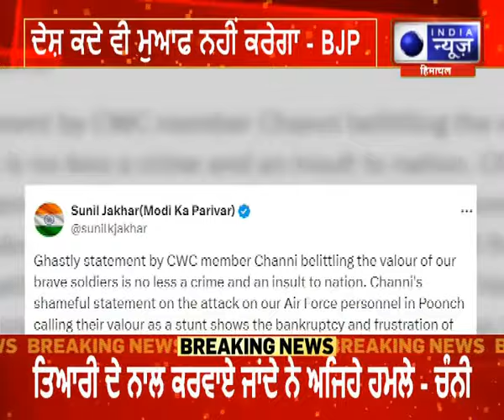ਚੰਨੀ ਦੇ ਬਿਆਨ 'ਤੇ ਸੁਨੀਲ ਜਾਖੜ ਦਾ ਟਵੀਟ, ਕਿਹਾ ਦੇਸ਼ ਮਾਫ਼ ਨਹੀਂ ਕਰੇਗਾ | INDIA NEWS PUNJAB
ਸੀਡਬਲਿਊਸੀ ਮੈਂਬਰ ਚੰਨੀ ਵੱਲੋਂ ਸਾਡੇ ਬਹਾਦਰ ਸੈਨਿਕਾਂ ਦੀ ਬਹਾਦਰੀ ਨੂੰ ਨਿੰਦਣ ਵਾਲਾ ਘਿਨੌਣਾ ਬਿਆਨ ਕਿਸੇ ਅਪਰਾਧ ਅਤੇ ਦੇਸ਼ ਦਾ ਅਪਮਾਨ ਨਹੀਂ ਹੈ। ਪੂੰਛ ਵਿੱਚ ਸਾਡੇ ਹਵਾਈ ਫੌਜ ਦੇ ਜਵਾਨਾਂ 'ਤੇ ਹੋਏ ਹਮਲੇ 'ਤੇ ਚੰਨੀ ਦਾ ਸ਼ਰਮਨਾਕ ਬਿਆਨ ਉਨ੍ਹਾਂ ਦੀ ਬਹਾਦਰੀ ਨੂੰ ਸਟੰਟ ਦੱਸਣਾ ਚੰਨੀ ਦੀ ਦੀਵਾਲੀਆਪਨ ਅਤੇ ਨਿਰਾਸ਼ਾ ਨੂੰ ਦਰਸਾਉਂਦਾ ਹੈ। ਕੌਮ ਉਹਨਾਂ  ਨੂੰ ਕਦੇ ਮੁਆਫ ਨਹੀਂ ਕਰੇਗੀ। ਉਹਨਾਂ ਦਾ ਸਿਰ ਸ਼ਰਮ ਨਾਲ ਝੁਕ ਜਾਣਾ ਚਾਹੀਦਾ ਹੈ। ਕਾਂਗਰਸ ਅਤੇ ਉਸ ਦੀਆਂ ਸਹਿਯੋਗੀ ਪਾਰਟੀਆਂ ਨੂੰ ਇਸ ਮੁੱਦੇ 'ਤੇ ਸਫਾਈ ਦੇਣੀ ਚਾਹੀਦੀ ਹੈ। ਉਨ੍ਹਾਂ ਨੂੰ ਜਨਤਕ ਤੌਰ 'ਤੇ ਉਹਨਾਂ  ਦੇ ਬਿਆਨ ਤੋਂ ਵੱਖ ਹੋਣਾ ਚਾਹੀਦਾ ਹੈ ਅਤੇ ਉਹਨਾਂ ਨੂੰ ਤੁਰੰਤ ਕੌਮ ਤੋਂ ਮੁਆਫੀ ਮੰਗਣ ਲਈ ਕਹਿਣਾ ਚਾਹੀਦਾ ਹੈ।